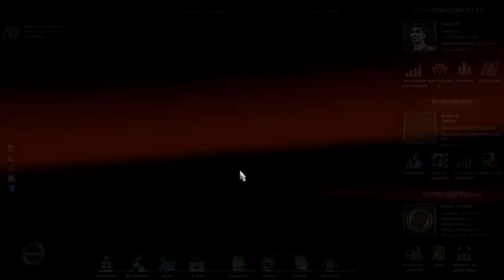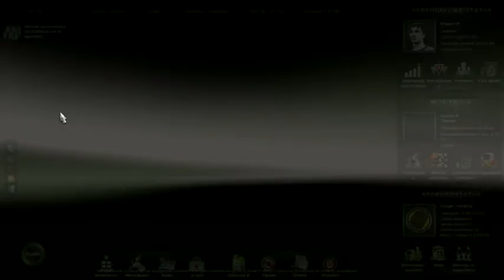Euro Truck Simulator 2 Taking 25 ton of grind on the road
In this video i take a small open trailer with 25 tons of grind and deliver it.Part 1